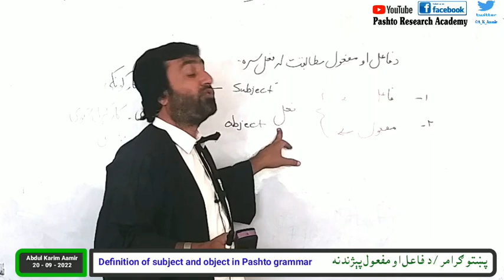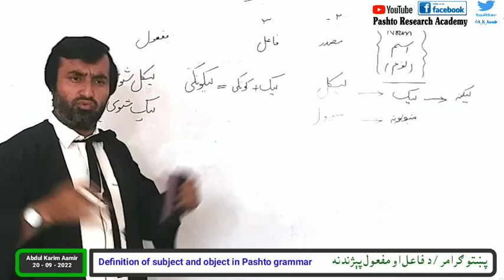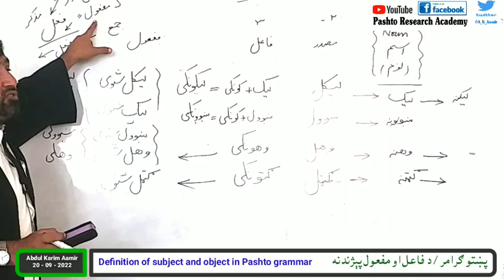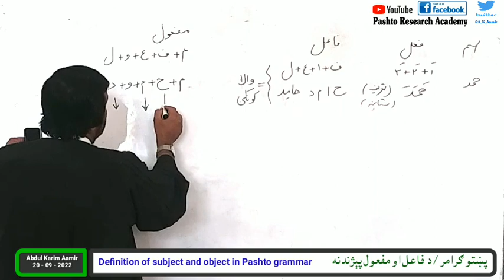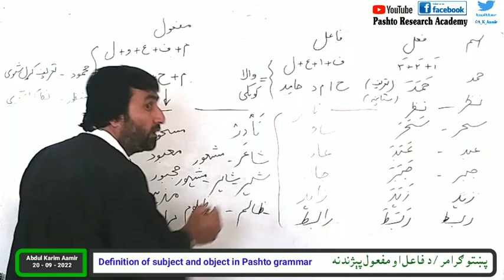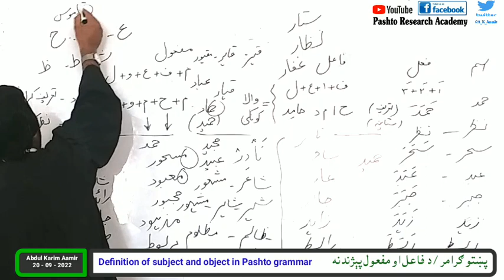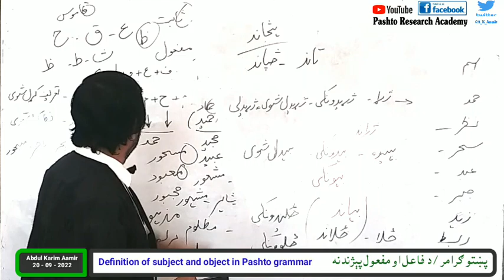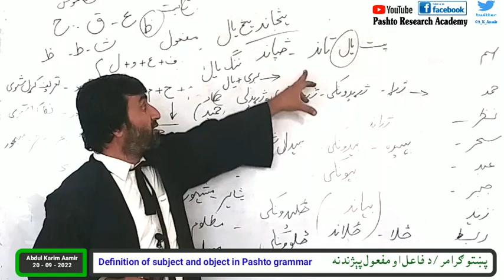pashto grammar | Definition of subject and object | د فاعل او مفعول پېژندنه | پښتو ګرامر | Pashto Re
فاعل
مفعول
فاعل او مفعول
فاعل پيژندنه
مفعول پیژندنه
Pashto pronunciation
How to speak pashto for beginners